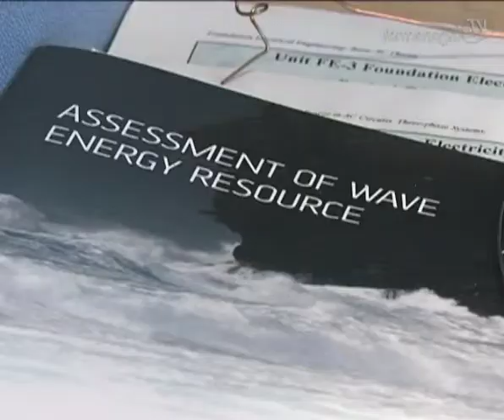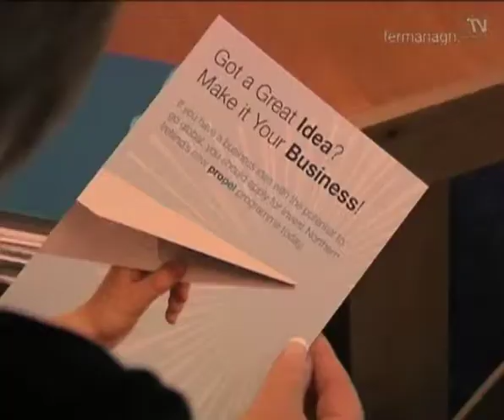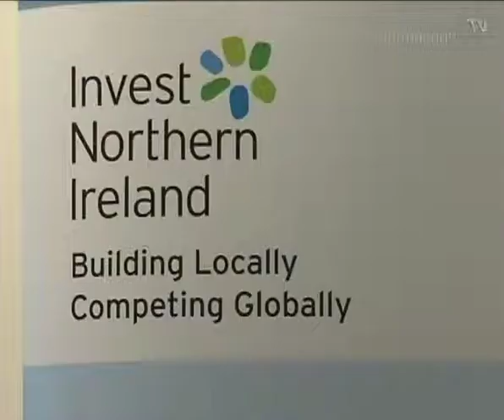Making Waves -Propel Programme -Fermanagh.TV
Former Fermanagh player Paul Brewster was used to making waves in the pitch however these days he's makes waves of a different nature.

See report for more,

www,fermanagh .tv